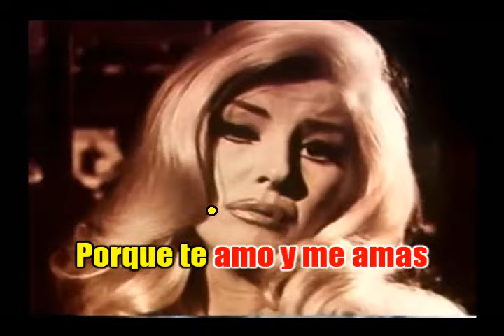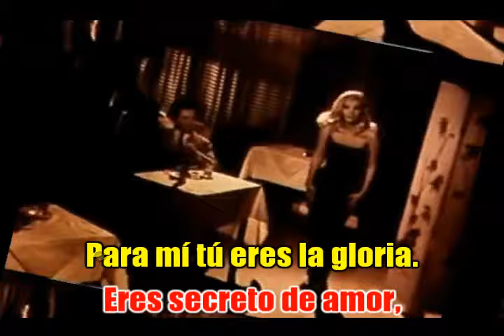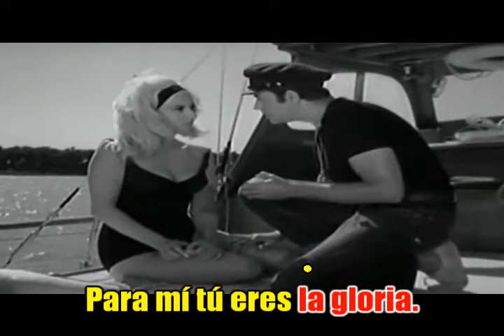Secreto de amor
Te voy a cambiar el nombre
Para guardar el secreto;
Porque te amo y me amas
Y a alguien debemos respeto.

En base a lo que has traído;
Ahora te llamarás Gloria,
Lo tienes bien merecido.

Y hemos de darnos un beso
Encerrados en la luna;
Secreto amor, te confieso,
Te quiero como a ninguna.

Y puedo cambiarte el nombre,
Pero no cambio la historia;
Te llames como te llames,
Para mí tú eres la gloria.

Eres secreto de amor,
Secreto.
¡Oye!

Secreto.

Delante de la gente
No me mires
No suspires, no me llames,
Aunque me ames,
Aunque me ames.

Delante de la gente soy tu amigo
Hoy te digo, qué castigo.

Secreto.

No debo de ser indiscreto.

¡Ayyyy! este secreto
¡Ea!

Delante de la gente no me mires,
Aunque me ames.

Qué dolor, qué dolor.

Secreto.

¡Ayyyy!
Este secreto.
¡Ay!
Que me ha vuelto tan discreto.
Oye, oye.

¡Ayyyy!
Secreto,
Ahora cambiamos radicalmente de tema y nos vamos a las telelloronas. No me gustas las telenovelas, pero sí me gustan algunas de las canciones que acompañan a ellas. Cuando cursaba los últimos años de la secundaria salió una telenovela con Saby Kamalich, quien hizo el papel de María Ramos Flores en la telenovela peruana “Simplemente María”. Me acuerdo que terminé la secundaria y la telenovela seguía. Ya era abuela y no sé hasta donde llegó. Allí también tenía su canción. Y así podríamos mencionar una serie de telenovelas peruanas siempre con su canción al lado. Además de Saby Kamalich actuaban Braulio Castillo, Ricardo Blume, Elvira Travesí, Regina Alcóver, Mariela Trejos y otros artistas peruanos. Dicen que fue un éxito en el Perú y en toda América.
Pero hoy no subiré la canción de esta novela sino otra. Esta canción que canta José Manuel Figueroa, más conocido Joan Sebastián se llama “Secreto de amor” y pertenece a la telenovela del mismo nombre, seguramente algunos de ustedes la han visto… yo no, ni la veré.
Sí que es buena la canción y va bien este viernes, más conocido como “sábado chico”:
¿A quién le gusta esta canción? Pues a mí, en primer lugar, también le gusta a la amiga de la Negrita, Rosa Sánchez, aún esperamos sus fotos para hacerle un video karaoke especial para ella.
Sé que también le gusta a mi jefe y amigo Caros Miera, me han dicho que le hace suspirar cada vez que la escucha.
¿A quién más? Seguramente que a muchos más, al menos eso espero.

EL VIDEO
Cuando Pepe Arce estuvo acá en Perú, recordaba con nostalgia su cine Madrid y las películas que veía allí junto a sus imparables, Alfredo Paulet, Eduardo Tarazona, Carlos Suárez, mi hermano José y otros amigos más. Alfredo se confesó: “yo estaba enamorado de Libertad Leblanc, era mi sueño imposible.” Así, que en recuerdo de esos días inolvidables de la juventud de mis amigos y de otros que seguramente se deleitaron con las películas de alta contenido cultural de esta voluptuosa argentina, pongo unos fragmentos de dos de tantas películas en las que actuó… va para ustedes.
Y la próxima en versión full karaoke para que la cantes, tararees o hagas lo que quieras.